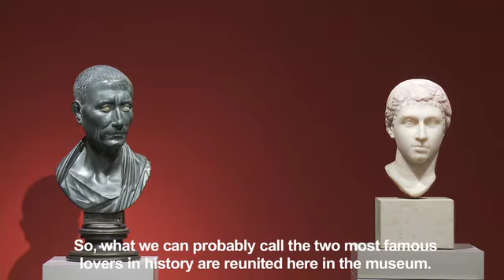Altes Museum | Staatlichen Museen zu Berlin (DE/EN)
Das Alte Museum, erbaut 1823 bis 1830 nach den Entwürfen Karl Friedrich Schinkels, zählt zu den bedeutendsten Bauwerken des Klassizismus. Mit einer klar gegliederten äußeren Form und einer präzisen inneren Struktur in Anlehnung an die griechische Antike verfolgt Schinkel damit Humboldts Idee, das Museum als Bildungseinrichtung dem Publikum zu öffnen.

Die monumentale Ordnung der 18 kannellierten ionischen Säulen, die weit gespannte Vorhalle, die Rotunde - ein ausdrücklicher Rückgriff auf das römische Pantheon - und schließlich die Freitreppe sind architektonische Elemente, die bis dahin nur Herrschaftsbauten vorbehalten waren.

Ursprünglich für alle Berliner Kunstsammlungen geschaffen, beherbergt das Alte Museum seit 1904 die Antikensammlung. Zwischen 1943 und 1945 brannte das Gebäude aus und wurde schwer beschädigt. Der Wiederaufbau dauerte bis 1966.

"Antike Welten" in vollkommen neuer Darstellung sind seit dem 24. Februar 2011 im Alten Museum zu erleben: Nach den Etruskern und Römern, die seit Juli 2010 im Obergeschoss 250.000 Besucher begeistert haben, präsentiert die Antikensammlung nun im Hauptgeschoss ihre weltberühmte Sammlung griechischer Kunst in neuem Gewand.